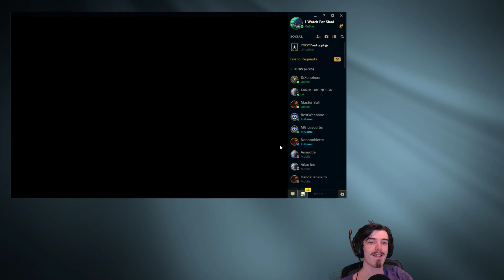TANKY RENGAR JUNGLE = HIGHEST DAMAGE ON TEAM?? // Late Game MACHINE - League of Legends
Runes
Red - AD
Yellow - Armour
Blues - MR or CDR
Quints - AS

Masteries - 12/18/0 Stormraiders of Thunderlords